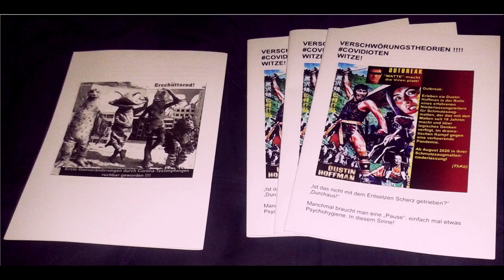Corona SchlagWorte in EinsElf Sekunden 2: Tote Kinder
Corona SchlagWorte ins EinsElf Sekunden 2:
TOTE KINDER

TEXT:

Die Herrschaften Schwurbler verbreiten ja zur Zeit die fake news etliche gesunde Kinder wären an Masken gestorben.
Was für eine perfide Lüge!

Hier zeigt sich auch das alte Dilemma der Leugner und Verharmloser.
Einerseits würden die Masken nicht schützen. Weil die Viren zu klein sind.
(Spoiler: sind sie nicht, da sie überwiegend an Tröpfchen gebunden sind.)
Andererseits könne man mit Masken nicht mehr richtig atmen, da nicht genug Luft hinein käme.
(Spoiler: Luftmoleküle sind KLEINER als Viren.)
Klar, daher fallen ja auch täglich so viele Chirurgen, Lackierer, etc. pp. reihenweise tot um und müssen täglich bei Feierabend beiseite geräumt werden ...

Besonders perfide, liebe "Corona-Rebellen" ist euer erbarmungsloses Ausschlachten des psychologisch Mechanismus des "Kindchenschemas" für eure demagogischen Zwecke.
Näheres dazu in den Links unten.

Weiterhin wird behauptet, Kinder würden psychologisch enorm geschädigt, es würden Psychosen ausgelöst und auch weitere, noch schlimmere Dinge.
Das ist Unsinn!
Es sei denn, dass entsprechende Kind hat Covidioten, Leugner, Verharmloser als Eltern. DIE werden es in der Tat schaffen, dass das Kind die Maske hasst und darunter leidet.
(Nicht ohnehin rein organisch bedingte Psychosen treten übrigens in aller Regel erstmals zwischen der Pubertät und dem 35. Lebensjahr auf!)
Wer seinem Kind einfühlsam erklärt, warum Masken in manchen Situationen für eine Zeit lang nötig sind, mit dem Kind zusammen passende und bequeme Masken aussucht, etc. - wird derlei mit Sicherheit nicht verursachen!
Statt dessen können Kinder hier etwas über Verantwortung und Rücksicht lernen - und ihr Stolz gefördert werden, sich aktiv sozial zu verhalten.

Das war es zunächst.
Mit freundlichen Grüßen
Burkhard Tomm-Bub
Staatlich anerkannter Erzieher,
Diplom-Sozialarbeiter und
Magister Artium der Erziehungswissenschaft.